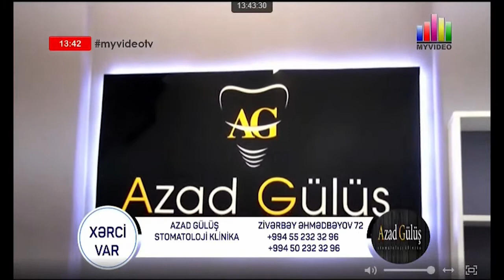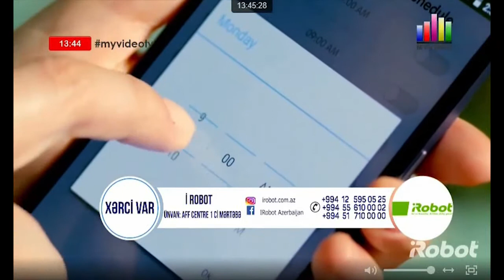Xerci var- Raman Məhərrəmov ( "Azad gülüş" stomatoloji klinika) - 27.03.2018